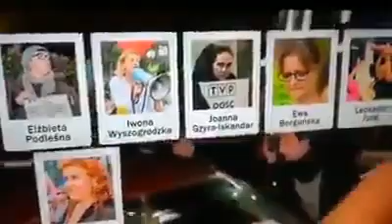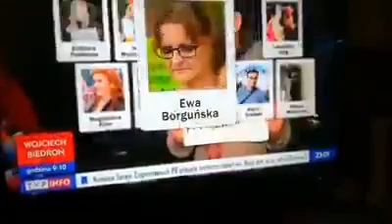Tak wyglądał wczorajszy lincz w Wiadomosciach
W Stanie Wojennym tak nie wymieniano strajkujacych w Dzienniku Telewizyjnym.
TVPiS to już czysta bolszewicka metoda propagandy.